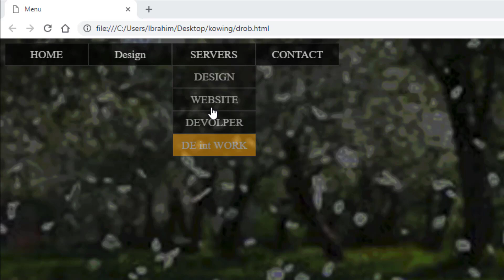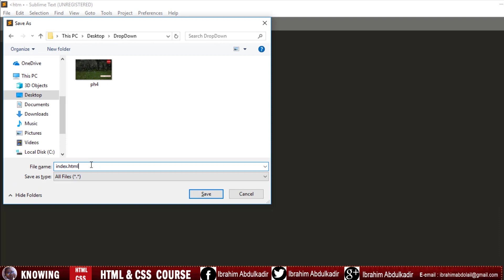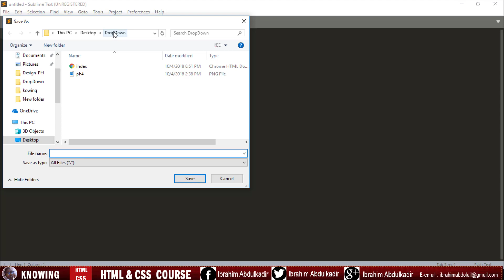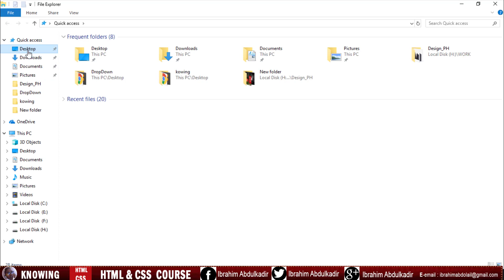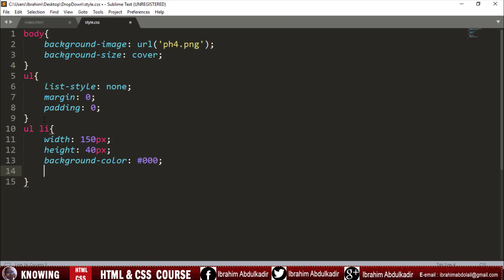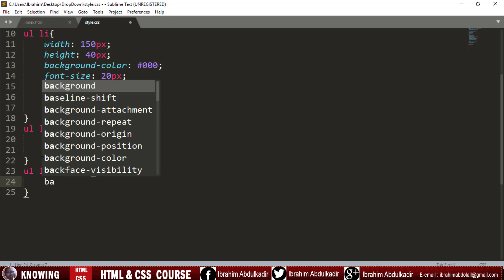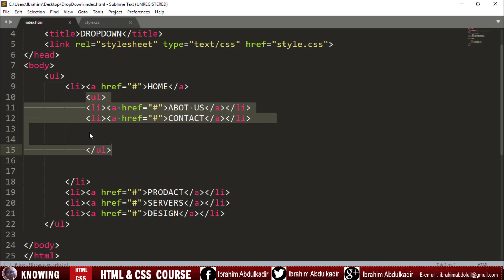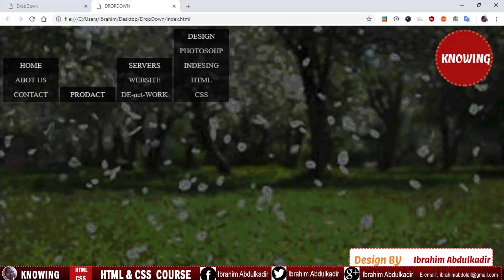تصميم قائمة منسدلة بسهوله وبشكل احترافي How to create Dropdown Menu/Navigation HTML / CSS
هذا الدرس عبارة عن شرح بسيط كيف تصمم قائمة منسدلة بشكل سهل بستخدام html and css لايوجد موقع ليس لديه قائمة منسدلة لذالك يجب عليك معرفة كيف تصمم تلك القوائم بتمنى الشرح يفيدكم ..

شكرآ للمشاهدة
           ibrahim Abdulkadir#